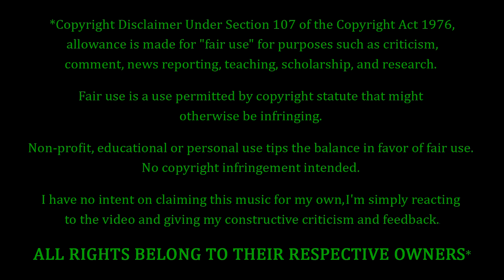Band-Maid - Influencer REACTION & REVIEW! FIRST TIME HEARING!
Band-Maid Fans. FEELIN' YOU!!! Tonight we're coming back to Band-Maid, with a song entitled "Influencer". How's this one gonna go? Only one way to find out...

10 = Perfection (Unobtainable)
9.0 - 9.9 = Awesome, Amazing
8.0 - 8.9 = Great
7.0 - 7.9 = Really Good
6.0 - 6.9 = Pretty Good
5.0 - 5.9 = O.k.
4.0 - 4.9 = Not So Good
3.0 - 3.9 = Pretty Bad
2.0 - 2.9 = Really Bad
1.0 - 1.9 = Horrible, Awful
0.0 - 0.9 = A Travesty, An Affront To Nature